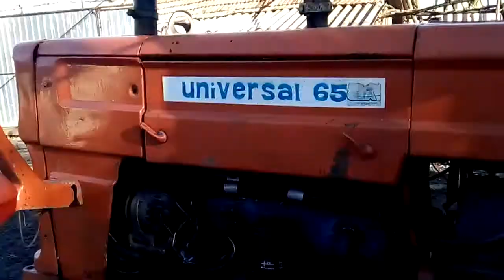Utb650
îți mulțumesc!